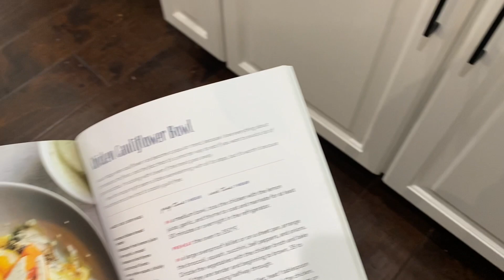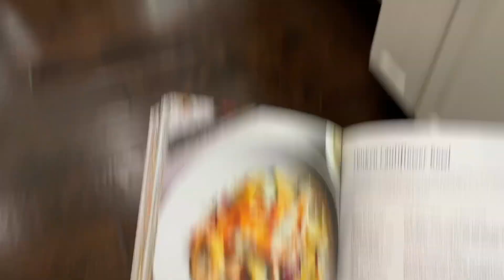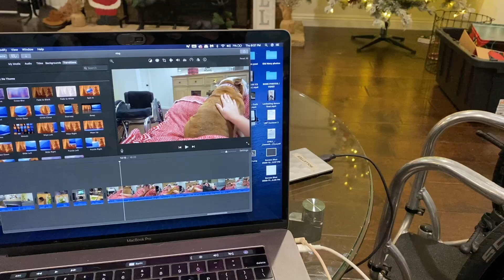VLOGMAS: A DAY FILMING ON MY IPHONE, GET UNREADY WITH ME, MOVIE NIGHT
Day 2 of VLOGMAS!!! This was a short one but a little update on my life :)
I got my camera back so normal vlogs will be here soon!

what I love about this company is they have a full 60-day empty bottle money-back guarantee, no risk!